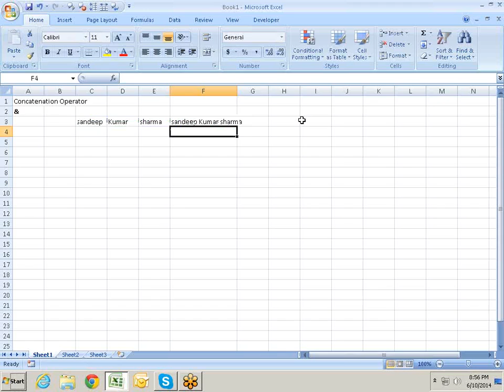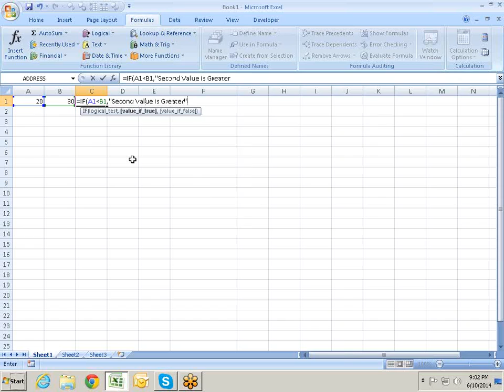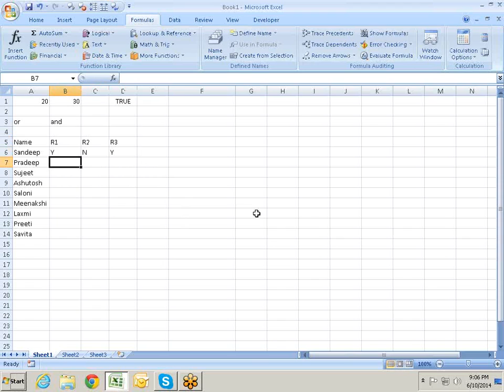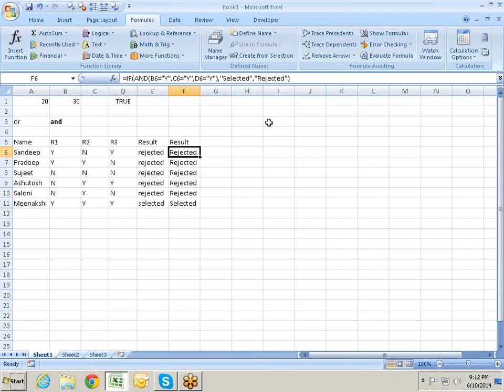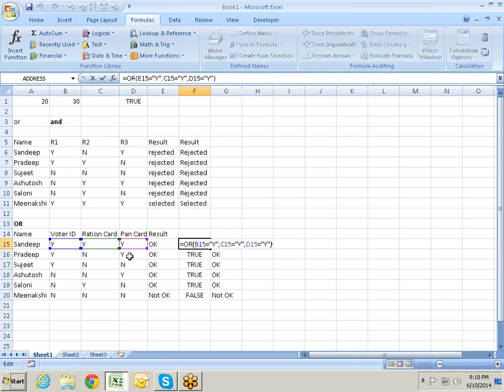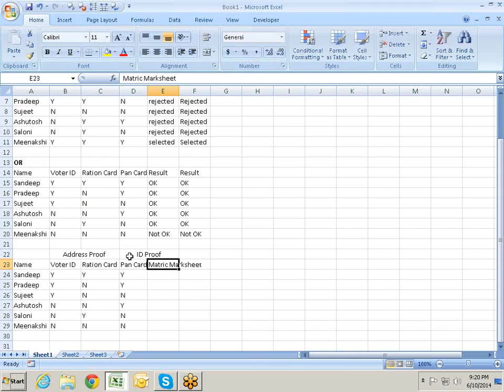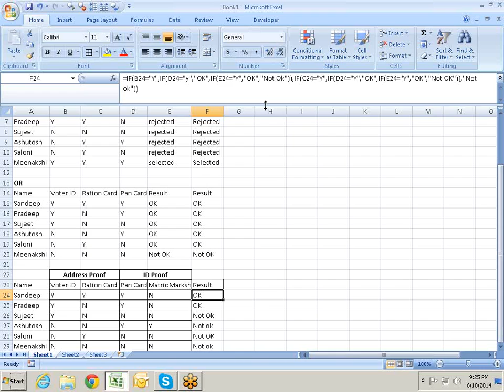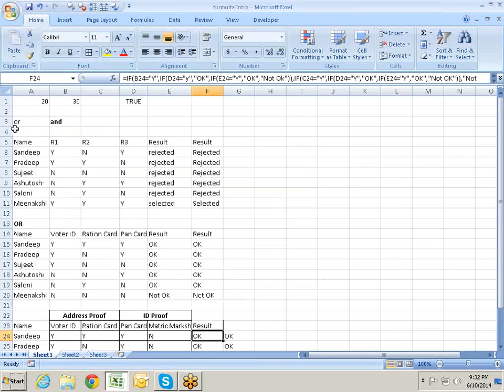Microsoft Excel Formula Intro Call for Training 9718724322